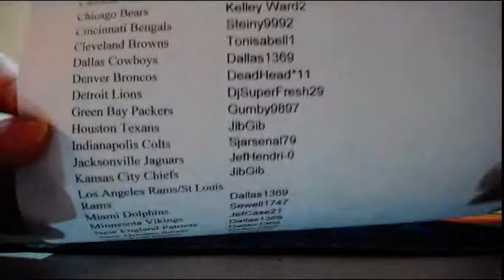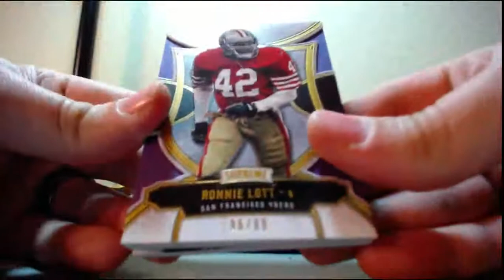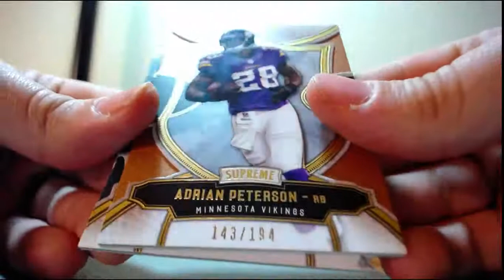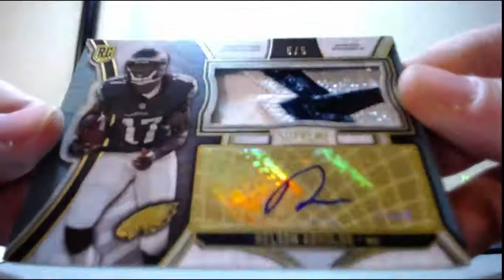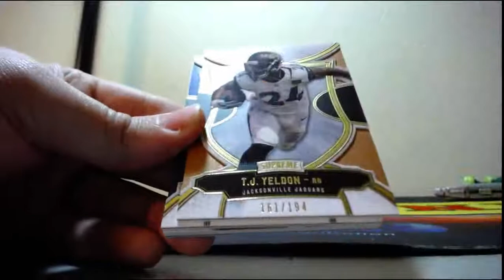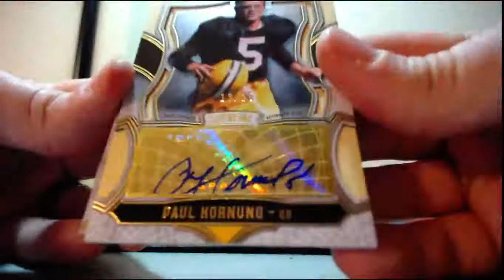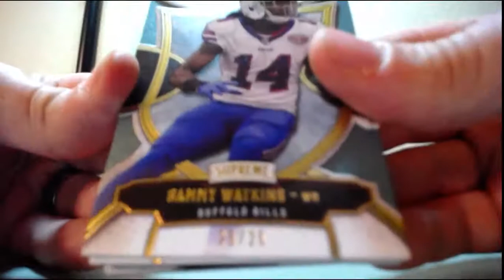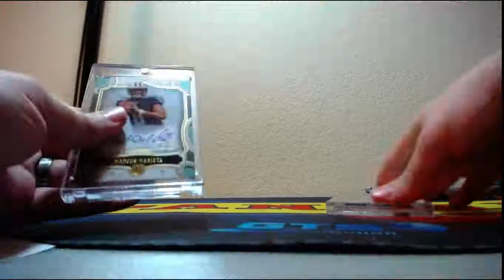2015 Topps Supreme Football 8 Box Full Inner Case Break 3-17-2017 (HUGE ROOKIE AUTO MOJO X2!!)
2015 Topps Supreme Football 8 Box Full Inner Case Break 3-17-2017 (HUGE ROOKIE AUTO MOJO X2!!)